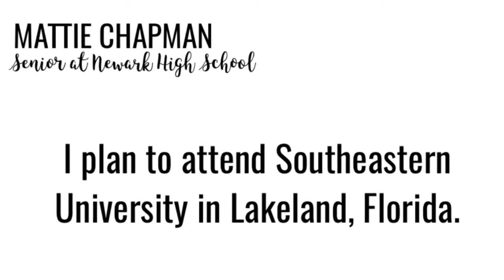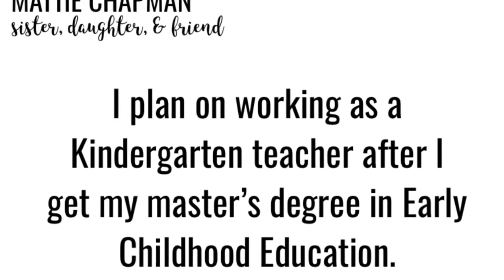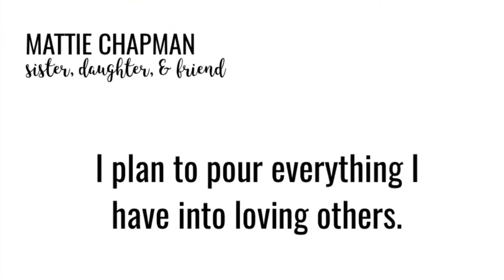Mattie's Senior iStatement